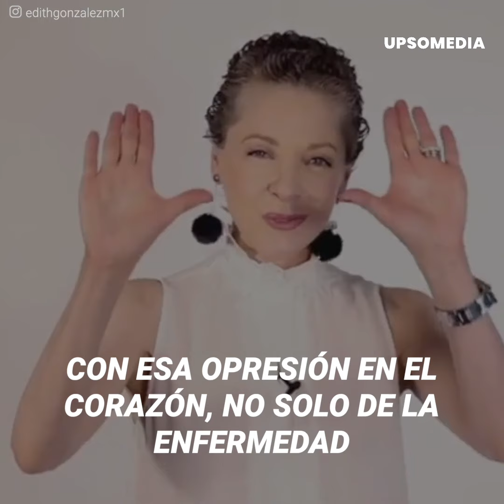Hija de Edith González trabajará para cumplir su última voluntad | íconos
La hija de Edith González cayó en un abismo emocional después de la partida de su madre. Se vio obligada a vivir con un padre que nunca estuvo presente en su vida e ir a constantes terapias para sobrevivir, pero un milagro sucedió y Constanza Creel recordó las últimas palabras de la mujer que le dio la vida. Ahora con 17 años, lucha por cumplir su última voluntad.